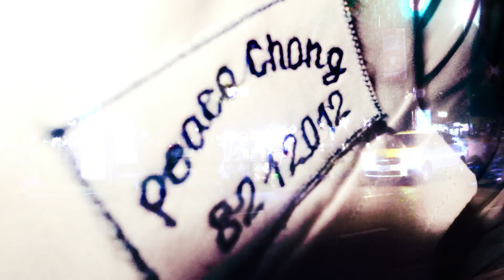8212012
video-team
TEAKHEAK
SEYHA
RAK
SETH
MENG
YAREE

Produced by PC + K_WOK

ពីតូចចង់ធំ ដល់ធំឡើងមិនទាន់ដឹងធ្វើអី
អាយុតូចធំ អារឿងជីវិតវាអត់រើសវ័យ
អាឡូវធំបាត់ អាងឹតឆឹងអារឿងជោគជ័យ  what to do, nobody teach me at school
ឥឡូវពេញវ័យ ខ្ញុំធ្វើអីបានទៅ, ៨មិនទាន់ ដឹងតែម៉ែតេហៅ

ខ្ញុំ ១៨ ហើយ, ដូចគ្មានប្តូរអ្វីសោះ , តឹងរឹងដដែលទោះពេញកំលោះ ថែមក្តីរំពឹងលើកូនប្រុស នៅក្នុងភ្នែកគាត់ខ្ញុំនៅតែជាកូនក្មេង

ពិតមិនពិតៗៗៗ

ពិតមិនពិតៗ ចាប់ពីថ្ងៃនេះលែងជាក្មេងៗៗ, តែខ្ញុំមិនទាន់ចង់ឈប់លេង ខ្ញុំចង់លេងៗ ពេញវ័យនៅលេងទៀតបានទេ? បានទៀតទេ?ៗ

ធ្វើអីគេទៅ អនាគតទៅបើអត់ម៉ែឪបានអីគេស៊ី, បើរៀនមិនចេះ ទៅសុំគេចូលកំប្លែងពាក់មី, បើគេអត់សើច ធ្វើតួកំសត់បង្ហោះ story

ខ្ញុំ១៨ហើយ កាលខ្ញុំមានប្រយោជន៍, ម៉ែឪរស់ស្រួលហើយនៅឡើយតែខ្ញុំ
មិនដែលបង្រៀនអោយខ្ញុំត្រៀមធំ, នៅក្នុងភ្នែកគាត់ខ្ញុំនៅតែជាកូនក្មេង